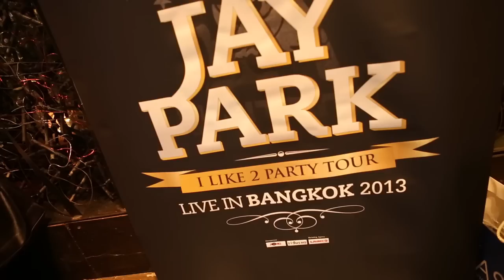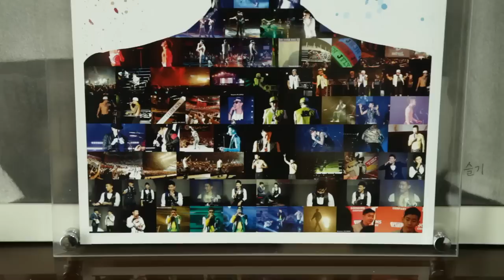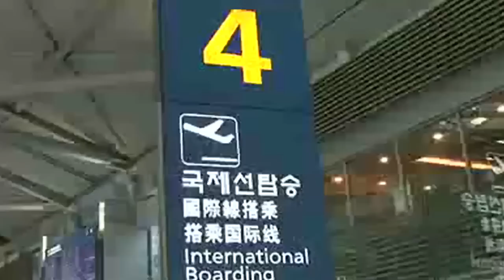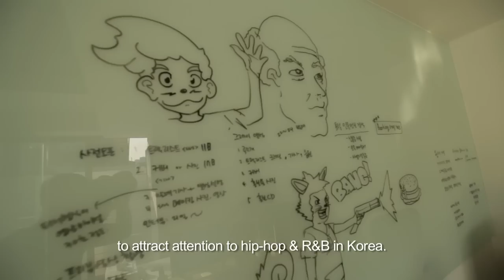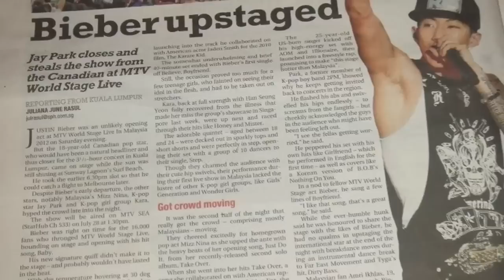E! NEWS ASIA SPECIAL FEAT. JAY PARK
Catch Jay's life story here!
Cr: @withallmyhearts